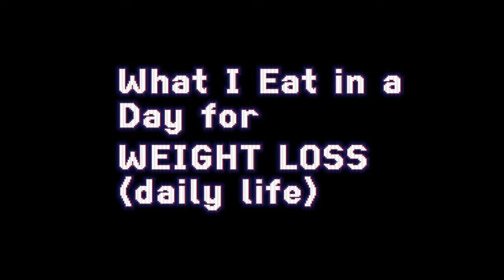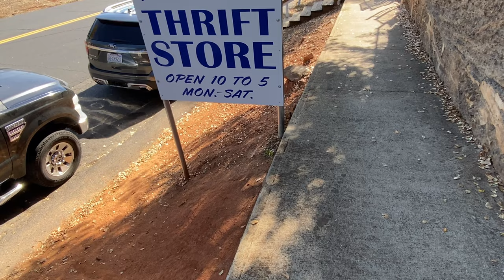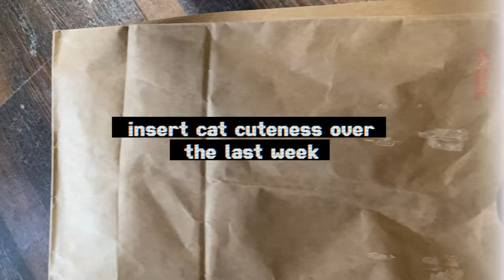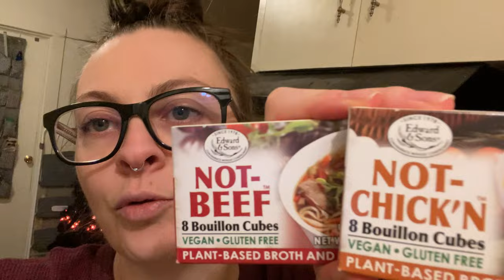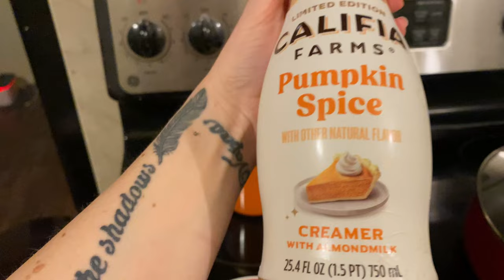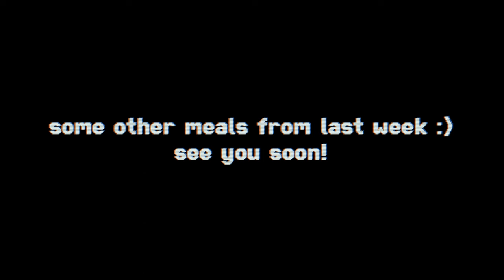What I Eat in a Day 50+ Pound Weight Loss Journey Intermittent Fasting- Binge Eating Disorder - Vlog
Just a day of what I eat (VEGAN HCLF) after Intermittent Fasting. These are some of the things i've been eating on my weight loss journey, and i've lost 50+ pounds so far. Just having fun and being creative now that I have some energy. Hope you enjoy! Leave me some questions or comments, I love to hear from you!
TRIGGER WARNING - Binge Eating Disorder and Calorie talk